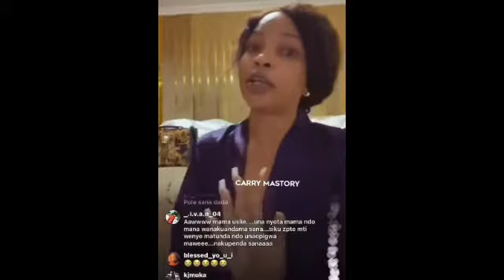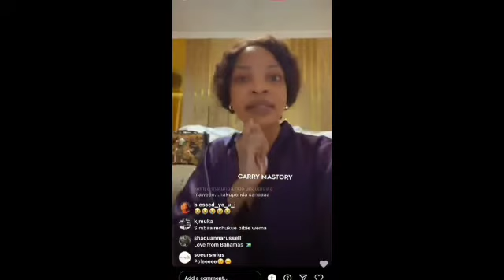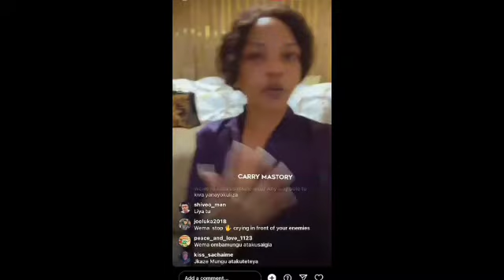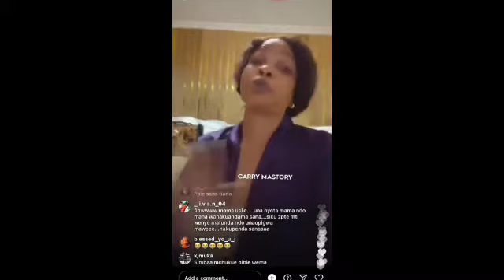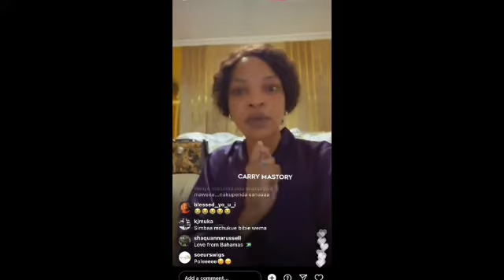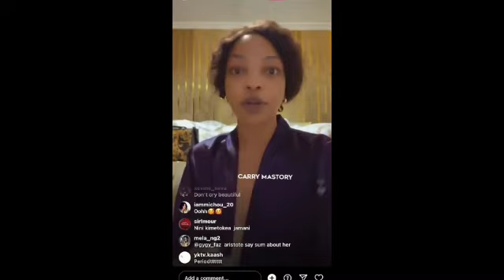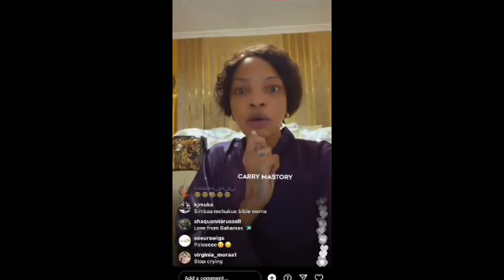ARISTOTE AMLILIA WEMA SEPETU/IRENE UWOYA ACHAFUA HALI YA HEWA/SIWEZI SHINDANA NAE